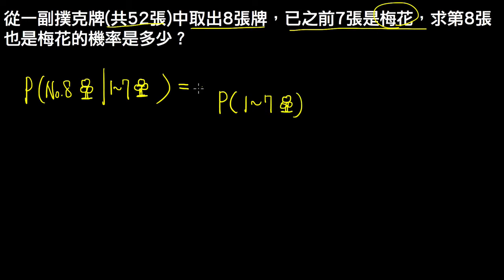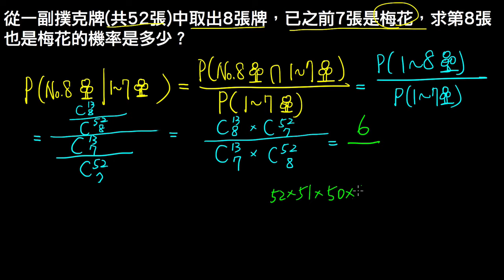高一下數學3-3進階02簡化條件機率的前提